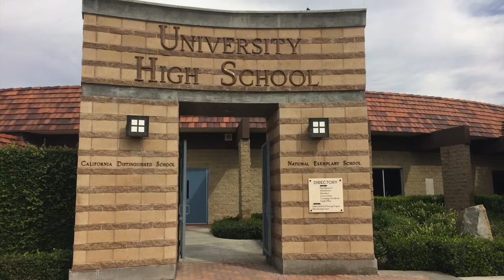Turtle Rock & Turtle Ridge, Irvine CA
Brenda J. Rossberg, Turtle Rock & Turtle Ridge, Irvine CA